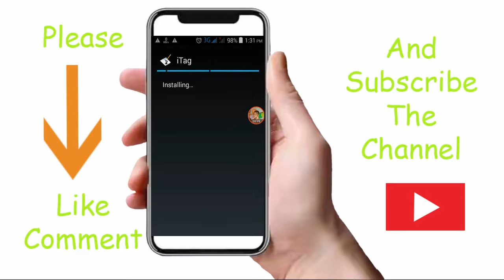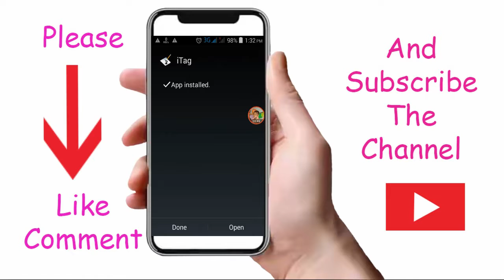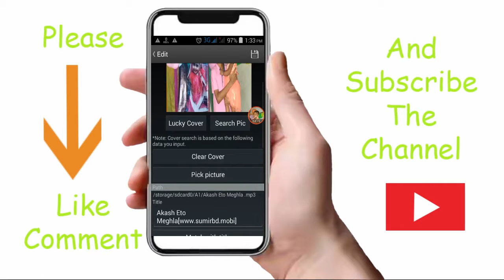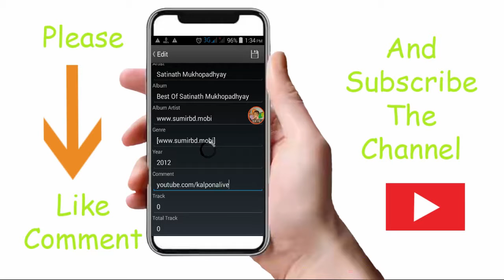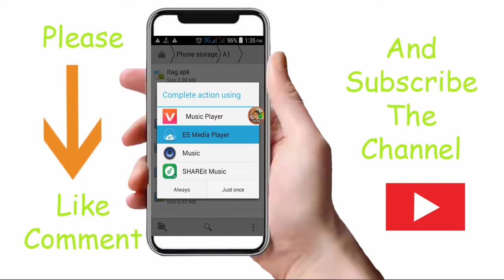যেভাবে অডিও গানে পিকচার বসাবেন সহজেই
আমার এই চ্যানেল এর ভিডিও গুলো দেখার জন্য আপনাকে ধন্যবাদ । আমি এই চ্যানেলে প্রতিদিন নতুন নতুন ভিডিও আপলোড করার চ্যাষ্টা করি । এই টিউটরিয়ালে আমি দেখিয়েছি কী ভাবে আপনি অডিও গানে পিকচার বসাবেন ।

Channel Name

Author